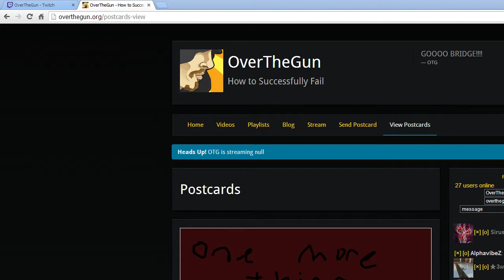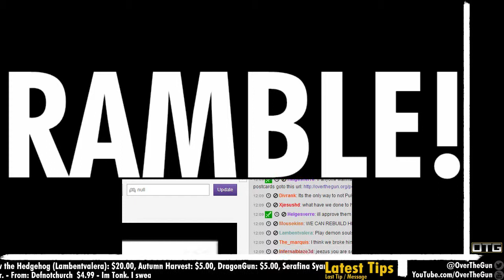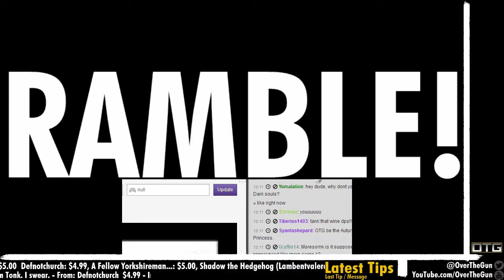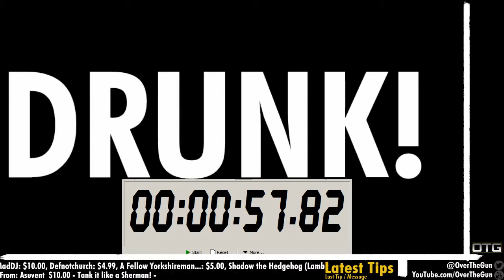[7] OTG 09/01/14 AutumnHarvest [HTSFL]